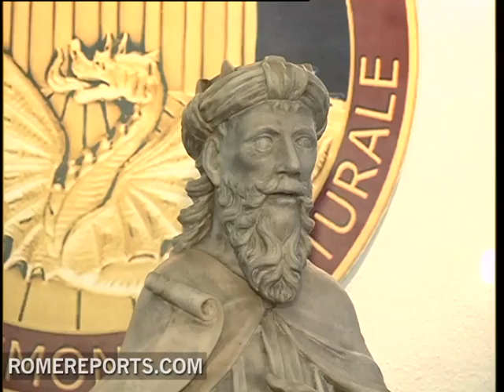Italian police recover 3,000 pieces of stolen art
Italy has long been the cradle of the art world. Because of this, art thieves and illegal traders of precious works consider it a special place. But their crime comes at a price. This year, the Italian police working with Interpol has recovered some 3,000 pieces of art, including paintings, sculptures and archaeological objects.